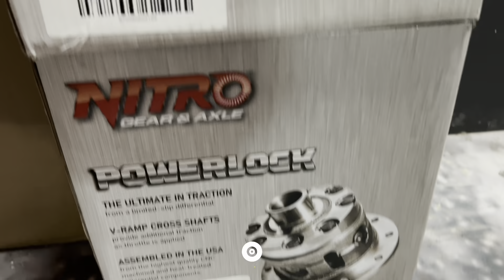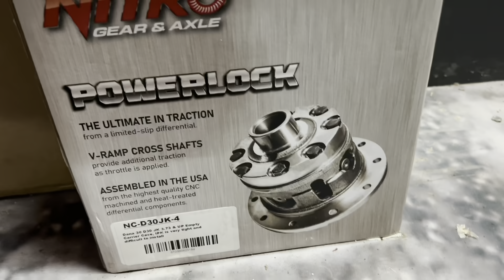Que Paso en el Taller? Cap 1/2022 by Waldys Off Road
Este es el primer video del Taller del 2022 con el nuevo Crew de Waldys Off Road y aqui podras Aprender y de un ves si eres de los clientes podras ver los avances de tu Vehículo 4x4!